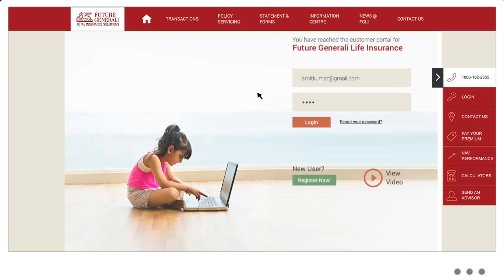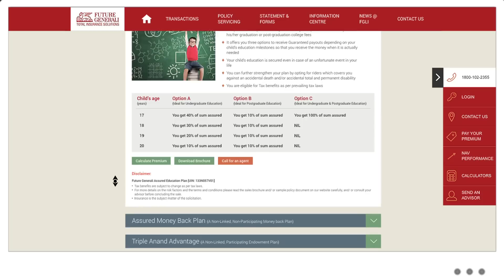Customer Portal Technology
Future Generali presents new and upgraded Customer Portal.

- Contemporary design and visually appealing
 - Easier for customers to manage their insurance policies
 - Simple process of signing up and keeping track of policies
 - New & upgraded features which are user friendly
 - Saves time and effort

Technology